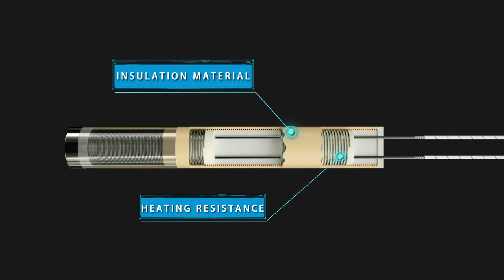12v heating element rod heating cartridge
Internal wiring port section of the heating tube does not adopt the terminal connection mode,Making it have high temperature resistance and strong mechanical properties.